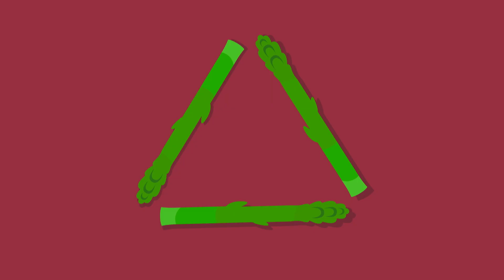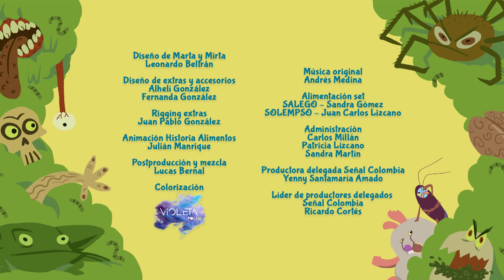JUGO DE PIÑA y kiwi con arándanos. ASQUEROSAMENTE RICO.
Mirta se burla de Ricardo, el demonio hawaiano que trajo Marta.